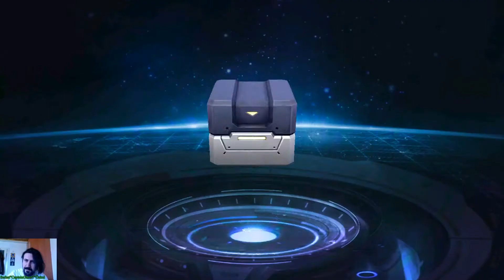MARVEL Future Fight! NEW X-MEN HOUSE OF X UPDATE! 3 HERO, 4 SKİN & 1 TIER-3 !! - (MFF) #37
Merhabalar bugün mobil oyun Marvel Future Fight'a gelen yeni mutant ağırlıklı x-men güncellemesini inceledik! Güncellemeyle 3 yeni karakter (profesör x, bay sinister ve mistik) 4 yeni kostüm (jean grey"phoenix", wolverine, magneto ve sentinel hepsine house of x) 1 tier 3 (kategori 3 profesör x) ve son olarak yeni oyun modu takım mücadelesi aynen zaman savaşı (pvp) gibi biraz farklı sadece genel olarak güncellemede bulunan her şeyi buraya aktarmaya çalıştım videonun içerisindede yeterli bilgileri bulabilirsiniz neyse güzel ve eğlenceli bir video oldu iyi seyirler dilerim...